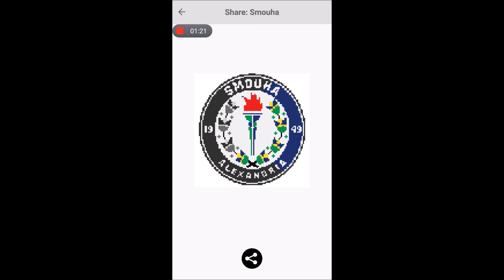Pixel Coloring Smouha